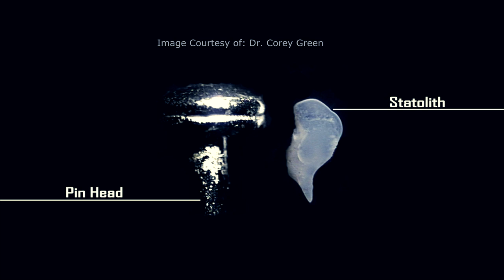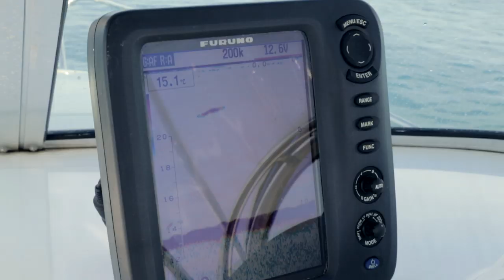RAW Fishing Episode 1: Squid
Episode 1: Southern Calamari
Dan Lee targets spring squid while fishing the southern end of Port Phillip Bay, Victoria, Australia. Fisheries scientist Dr. Corey Green shares details of how squid reproduce, what environmental factors affect the fishery and whether we are accessing the stock sustainably.

This episode showcases unique underwater footage of natural squid behaviour, a missing element from other fishing content.

If you enjoyed the video please consider giving it a thumbs up.